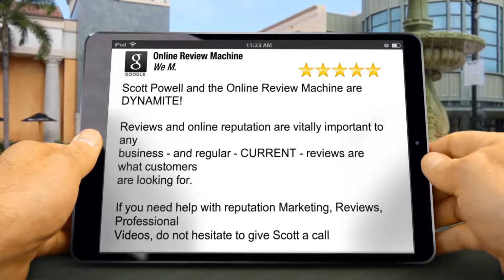Online Review Machine Review Cary NC 919 548 2437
5 Star Review Online Review Machine